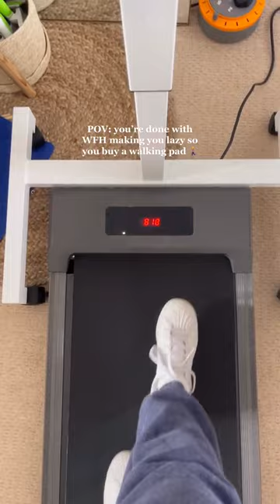Under Desk Treadmill: A Practical Solution for a Sedentary Lifestyle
Be sure to LIKE the video to help share the content with new audiences.

🇺🇸 Free Express USA Shipping

Experience the ultimate WFH setup with our all-in-one bundle! With a standing desk and walking pad.